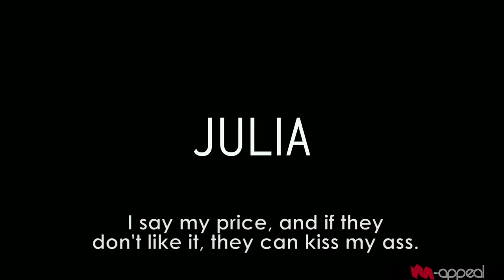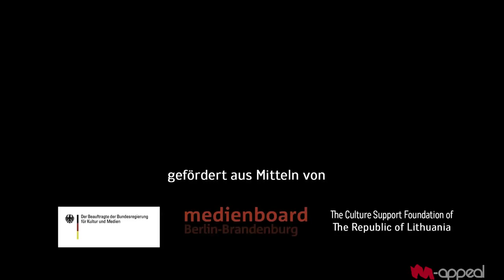Julia (Trailer)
Best Documentary Competition

Director: J. Jackie Baier
Germany, Lithuania, 2013, 89’
Documentary

A story of uprootedness and belonging. Of self-discovery and rage. What exactly would drive a boy from art school to leave his home in Klaipeda, Lithuania, to end up as a girl selling her body in the streets of Berlin, in sweaty backrooms, and on the sticky seats of a porn movie theatre? For more than ten years photographer and filmmaker J. Jackie Baier follows transsexual Julia K. from Klaipeda, Lithuania through her tough life as a hooker, outlaw and nonconformist who never signed any social contract.
Uma história de desenraizamento e de pertença. De autodescoberta e raiva. O que leva exactamente um estudante de uma escola de artes a deixar a sua casa de Klaipeda, na Lituânia, e tornar-se uma rapariga a vender o corpo nas ruas de Berlim, em pestilentos backrooms e nos assentos pegajosos de um cinema porno? Durante mais de dez anos, a fotógrafa e cineasta J. Jackie Baier seguiu a transsexual Julia K., de Klaipeda, na Lituânia, acompanhando a sua vida difícil como uma prostituta, marginal e não-conformista que nunca assinou qualquer contrato social.